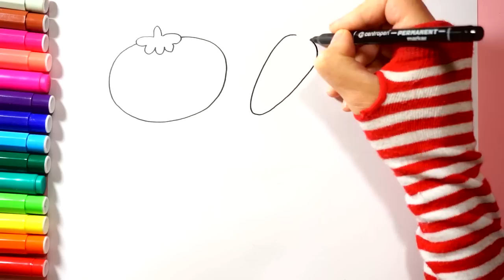How to draw a tomato carrot broccoli drill for children